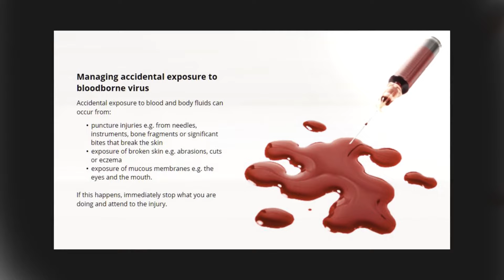Infection Control in Healthcare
A video demo of the Infection Control in Healthcare Online Learning, E-Learning Course by Learner Bubble. Screenshots taken directly from the e-learning course. Request a full free demo of this course